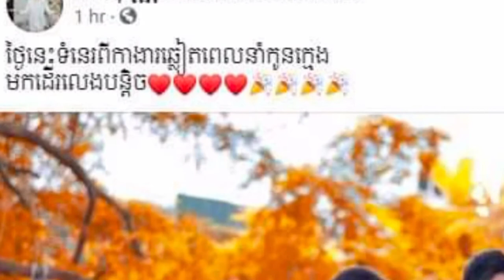មានអ្វីពិសេសទៅ! សំ សុវណ្ណរ៉ាក់ និង អាង សុជាតាដឹកដៃគ្នាដើរលេងទៀតហើយ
សូមស្វាគមន៍មកកាន់ឆាណែល Vutha Suzu